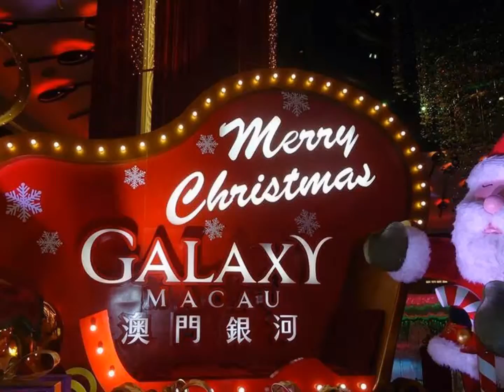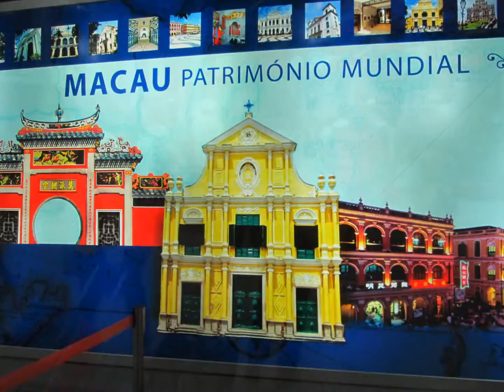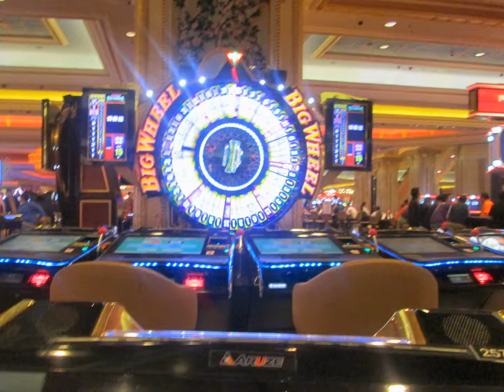My Macau Trip/, a compilation of my photos by Maria Bolalin